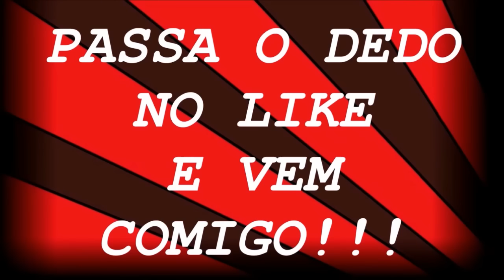Riscaram a RR e agora?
Salve galera!!!
Fuiiii...